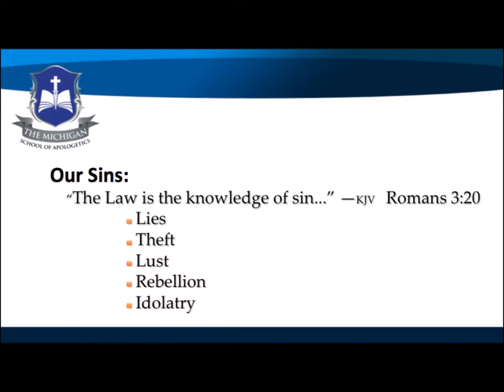How Many Sins Did Jesus Die For?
Did Jesus die for 99% percent of my sins, and I have to do my 1%?  Or, did Jesus die for all my sins..past, present, and future?